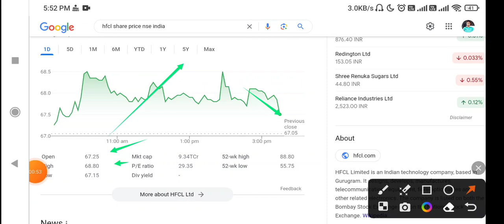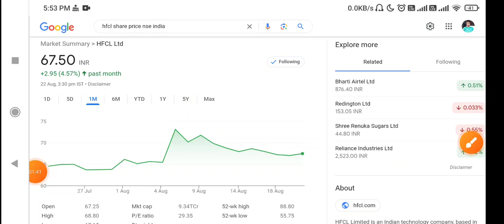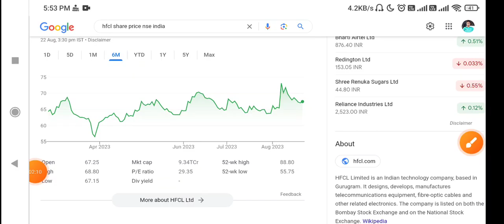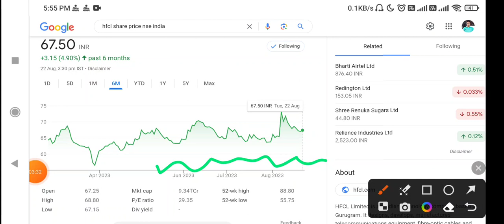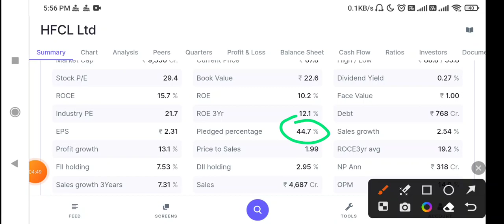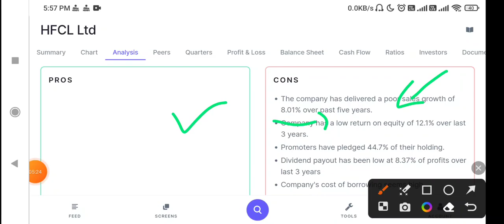Hfcl share latest news | Hfcl stock latest news today | Hfcl share buy or sell 🎯 hfcl stock ANALYSIS